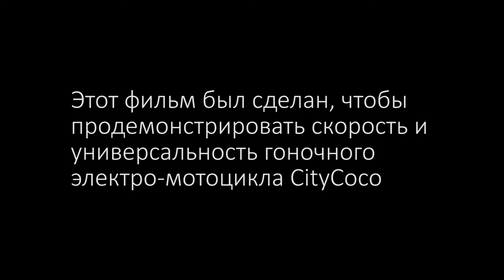Geekbuying представляет: Жажда Скорости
Особенности
Литиевая батарея большой емкости

С аккумулятор CityCoco на 60 В * 28 Ач, вы можете передвигаться на большие расстояния.

Гидравлический дисковый тормоз

Более плавный и безопасный передний и задний гидравлический дисковый тормоз.

Мощный Двигатель на 2000Вт

Встроенный мотор на 2000Вт развивающий скорость до 45 км/ч